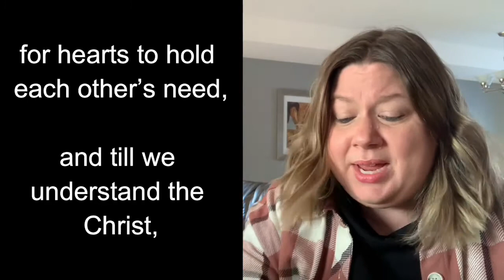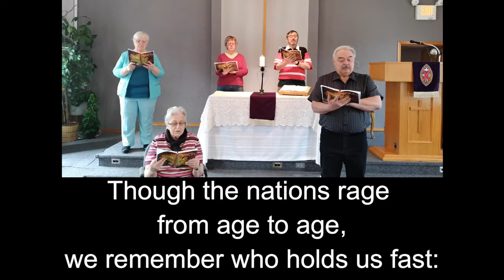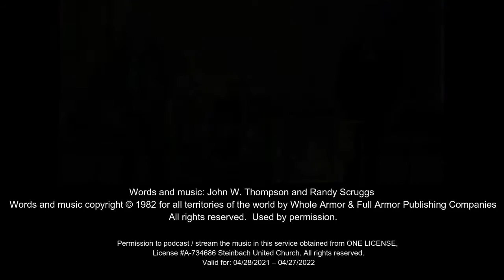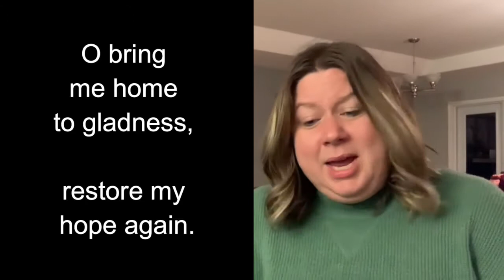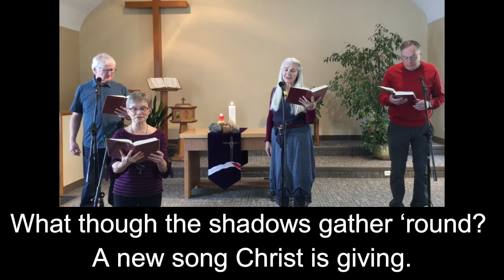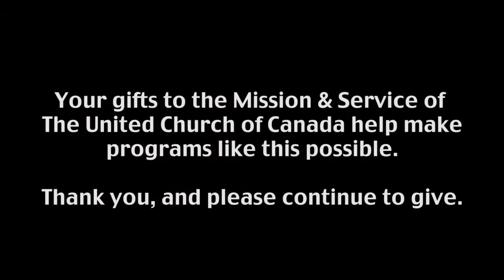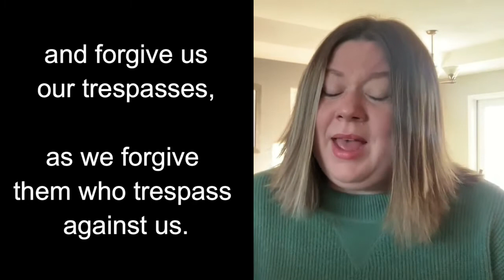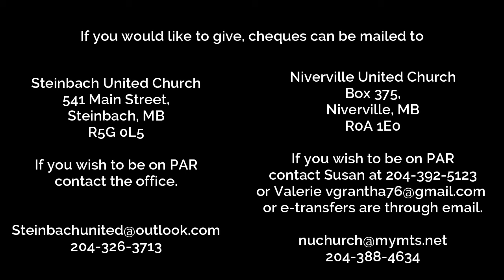March 20, 2022 Worship Service Video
Steinbach United Church and Niverville United Church joint service.